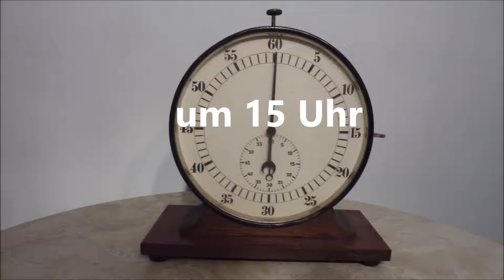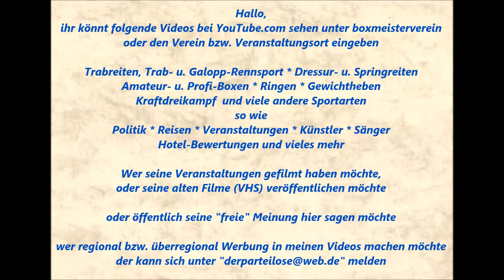1183 * Der Sportler * Fatih Karabathmann (TuS Gerresheim) vs. Jakub Adami (SR Garath) 23.01.2016